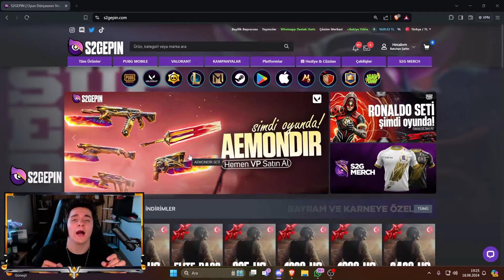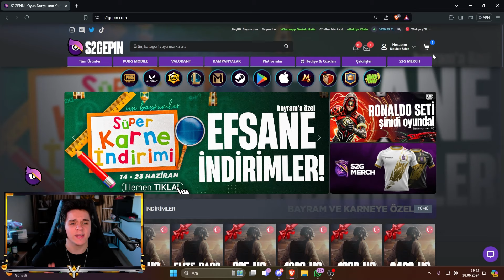YENİ HESABIM! (100.000 KUPA?) Brawl Stars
Yeni hesabımı sizlere tanıtmaktan şeref duyarım. Tam 100.000tl değerinde olan bu hesabımda bütün karakterler full olup, 64.000 kupadır. Çok zorlandık ama keyif aldık. Umarım izlerken keyif alırsınız.